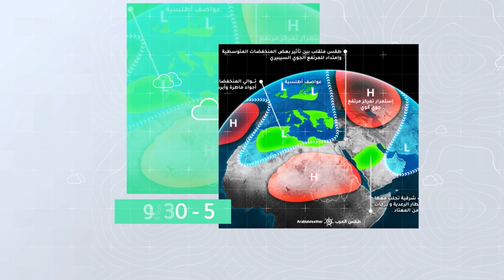السعودية النشرة الجوية الأسبوعية | تحسن فرص الأمطار الموسمية في العديد من مناطق المملكة خلال الأسبوع